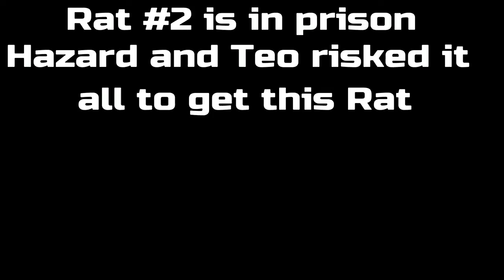GTA 5 | Heists S9 Ep 3: Rat #2